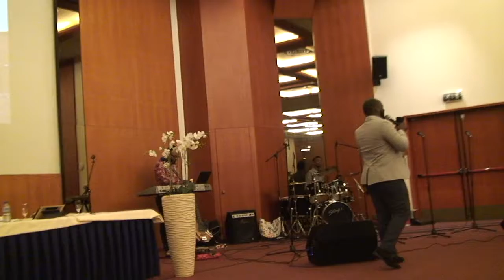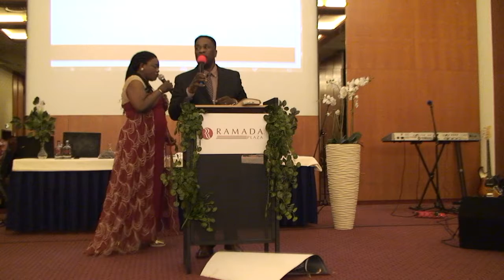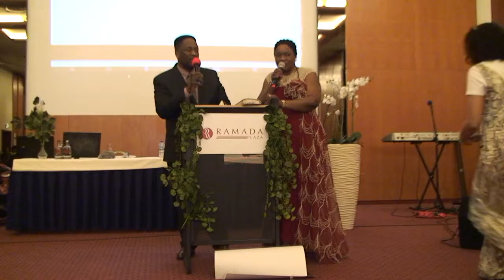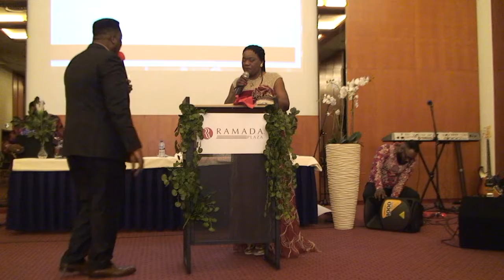C.I.E.F CONFERENCE DINER DES COUPLE THEME: COMMENT BATIR UNE FAMILLE HEUREUSE APOTRE PIERRE M